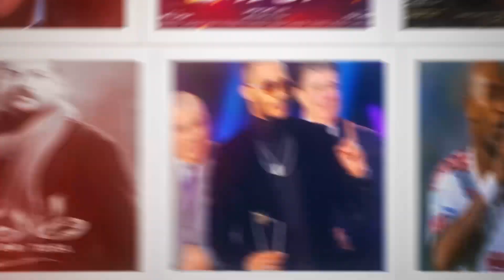بعد وفاة عزمي مجاهد بفيروس كورونا.. تفاصيل اصابته وأسرار الساعات الاخيرة من حياته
حياته
أعلن الاتحاد المصري للكرة الطائرة في مصر وفاة الإعلامي عزمي مجاهد نجم نادي الزمالك ومنتخب مصر، متأثرا بإصابته بفيروس كورونا المستجد والمعروف ب كوفيد – ١٩، وذلك خلال احتجازه بأحد المستشفيات.
النبأ صدم الجمهور بشكل كبير، خاصة وأنه لم يتم الإعلان عن إصابته من الأساس بفيروس كورونا في أي وقت مضى.